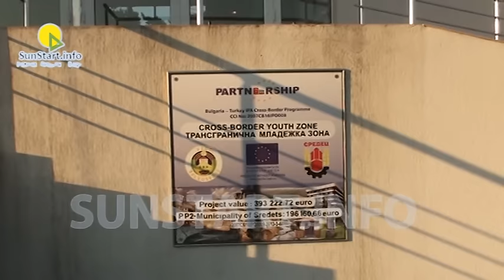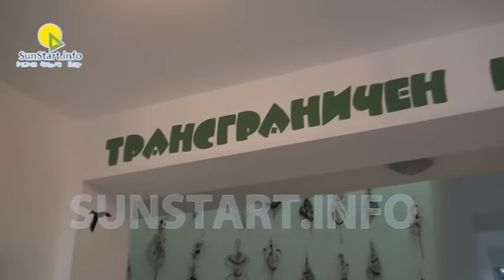Sredec park i detska ploshtadka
Благоустроеният район около Трансграничния културен център в град Средец бе официално открит на 4 септември 2015г..
Повече на SunStart.info